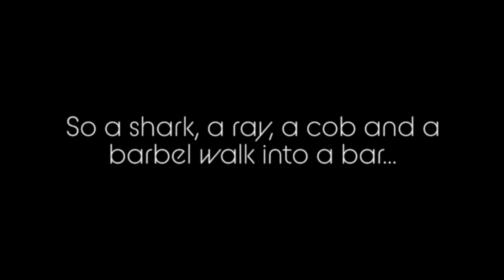Beautiful Cob caught in the surf in the Eastern Cape!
Hey guys! We're back with some action!! 😎

On this episode:

She lost a mighty beast of the ocean (bitten off) and stephan chased after it 😱

He caught a cob! 😁😁😁

And of course. There was a bus Barbel in the mix 🎣🎣🎣